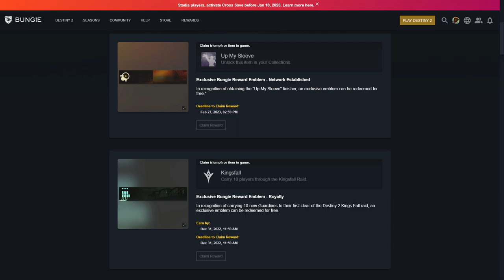Assassin's Creed Armor in Destiny 2 With ALL OF MY SHADERS!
Check out the NEW Assassin's Creed armor sets with ALL of my shaders in Destiny 2! I'm telling you right now...this armor shades extremely well!

🔴 Be sure to check me out on Twitch for my LIVE STREAMS

MUSIC
🎵 Destiny 2 Lofi